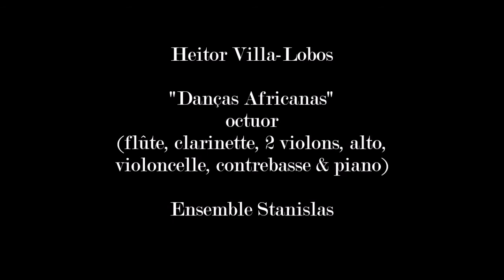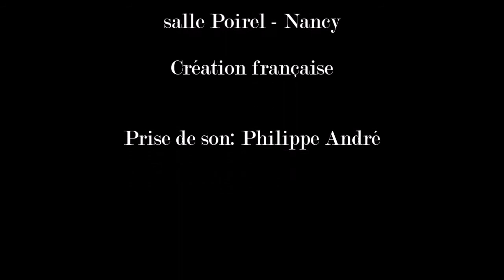Heitor Villa- Lobos: 3 Danças Caracteristicas Africanas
Ensemble Stanislas
Catherine Chaufard (piano) Olivier Sauvage (flûte) Philippe Moinet (clarinette) Laurent Causse & Rémy Chopinez (violons) Marie Triplet (alto) Jean de Spengler (violoncelle) Denis Rocher (contrebasse)
15 avril 2013 - Salle Poirel, Nancy
Création française
00:07  Farrapos
03:53  Kankukus
08:22  Kankikis